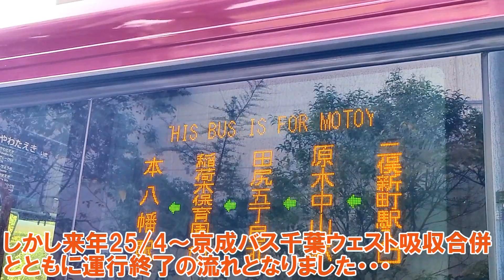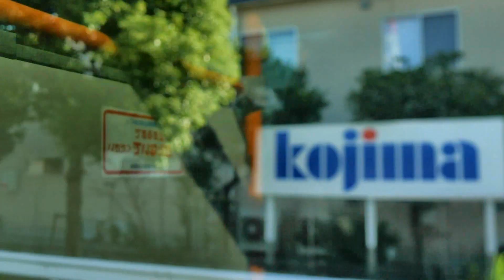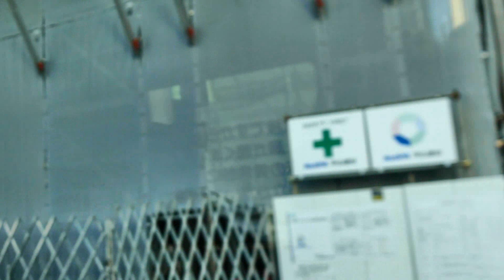京成トランジットバス 原木線[二俣01]乗車記（二俣新町駅入口⇒本八幡駅）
2025/3/31(月)
京成電鉄から市川ラインバスを経て36年間続いた京成トランジットバスの原木線[二俣01]と３年間で終了となる[妙典05]が運行終了と発表されました…
通年中型車か小型車での運行で二俣新町駅から離れた京葉線と武蔵野線の高架がクロスするところが転回所の路線。
数年前にJAGUAR号が運行されて少し話題になりましたが、京成バス千葉ウェストに吸収合併後は利用客が少なく継続されず、原木中山、二俣新町がバス無法地帯となります…
代替がどうなるのかが気になります…
JAGUAR号は左面に対しこちらは右面でお届けします！続いて二俣新町駅入口⇒本八幡駅をどうぞ！

原木中山駅6:27～

●京成トランジットバスシリーズはコチラ！
・原木線[二俣01]※2025/3/31(月)運行終了
（JAGUAR放送版） ※2022/3/31(木)まで
・ファン！バスお試し☆24/10/5(土)～
・行徳線☆24/4/1(月)運行開始関連
[行徳01]
[行徳02]
[浦安03]（区間便）
・浦安線※22/3/15(水)終了関連
[浦安05]
・大洲中山線[市川03]☆22/4/1(金)～運行開始関連
・行徳線☆21/5/16(日)運行開始関連
[塩浜01]
[行徳01]※24/3/31(日)まで
[行徳03]
[塩浜02]
[行徳02]※24/3/31(日)まで
・原木線[妙典05]※25/3/31(月)運行終了
・行徳線※21/5/15(土)運行終了関連

・市川市コミュニティバス
市川・舞浜線[市舞01]☆24/7/20(土)運行開始

・武蔵小杉・二子玉川～「東京ディズニーリゾート®」線☆2019/12/16(月)～運行開始

・いちかわごちそうマルシェ無料シャトルバス
市川駅南口発着便◎2021/10/9(土)12/25(土)運行⇒路線化
西船橋駅発着便◎2021/10/9(土)運行⇒路線化
富浜（妙典駅発着便）◎2021/12/25(土)、2023/11/11(土)運行
本八幡駅発着便◎2022/12/10(土)運行

・行徳ハロウィン無料シャトルバス◎毎年10月最終日曜日運行

・いちかわ市民まつり無料シャトルバス◎開催日運行（文化の日前後）